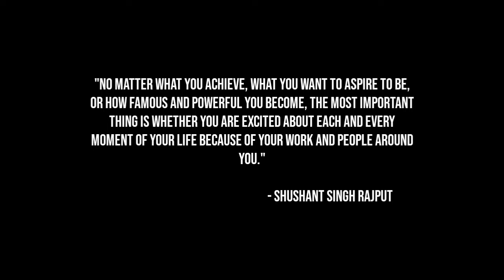Pencil Drawing - Remembering Sushant Singh Rajput | A Pencil Sketch Tribute || Artistic Fever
Hey Guys!
In these video i'll show you a timelapse video of a tribute to SushantSinghRajput. Hope you guys will Enjoy and support for making more cool videos like these.
                                                                                                                 ~TAHA LIGHT WALA

A pencil Sketch Tribute To The Most Versatile Actor Of All Time |RIP Irrfan Khan Sir||Artistic fever

Drawing Materials Which I Used:

Ivory Papers

Mechanical Pencils

Blending Stumps

Blending Brushes

Fixative Spray